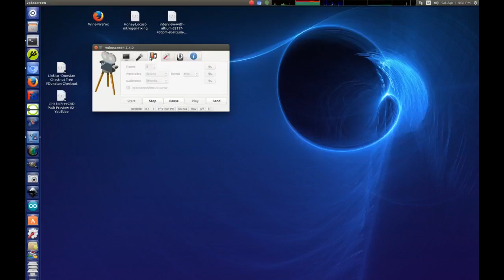Open Source Ecology FreeCAD Test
FreeCAD Test for Open Source Ecology